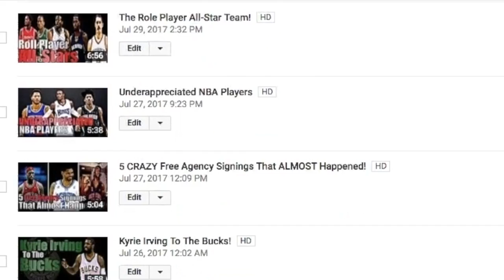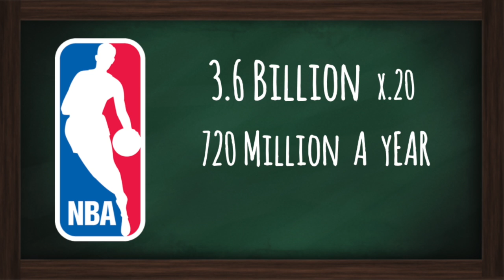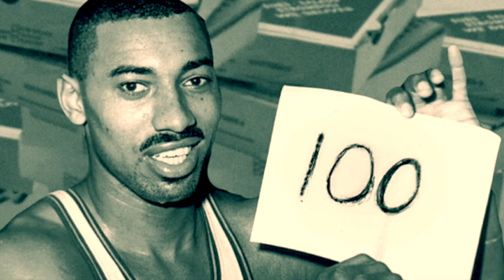Why Is Jerry West "The Logo"?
100 videos down, hopefully hundreds more to go

all songs in the video

"lets go surfin" by joakim karud
"night" by Chuki beats
"smoothjazz" by gee

outro song "conquerer" by aurora